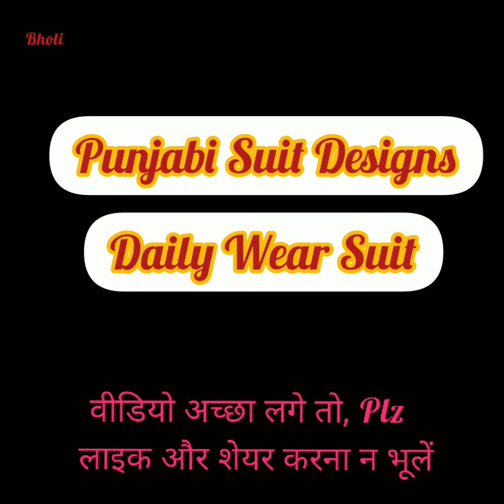TOP New design of Suit 2021 II Daily wear Kurti II Simple suit designs II Palazzo suit II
Hi,
This is my free fashion and beauty design show channel.

suit astin design,
suit arm design,
suit baju design,
suit banane ka tarika,
suit banana,kurti design,
kurti cutting,
kurti neck design,
kurti patterns,
kurti and plazo design,
kurti astin design,
kurti aur pant,
kurti and jeans,
kurti and pant,
kurti back neck designs,
kurti back design,
kurti cutting and stitching in hindi,
kurti cutting and stitching in malayalam,
kurti collar design,
kurti design 2021,
kurti dizain,
kurti earrings,
kurti embroidery neck designs,
kurti frock,
kurti front neck design,
kurti frock design,
kurti for jeans,
kurti gala,
kurti gala cutting
suit back design,
suit back neck designs,
suit boot,
suit cutting and stitching,
suit cutting karne ka tarika,
suit colour,
suit collection,
suit colour combination,
suit design neck,
suit dikhaiye,
suit dikhao,
suit embroidery,
suit embroidery design,
suit easy cutting,
suit front neck design,
suit fitting,
suit gulabi,
suit gala design,
suit gale ki design,
suit gale design,
suit haul,
suit hacks,
suit image,
suit ideas,
suit jacket design,
suit ke design,
suit ki design,suit ki cutting,
suit cutting,
suit punjabi song,
suit ke gale ke design,
suit ka gala,
suit ke gale ki design,
suit lehenga,
suit lace design,
suit latkan design,
suit new design,
suit neck,
suit new design 2021,
suit online,
suit online shopping,
suit patiala,
suit plazo,
suit purane,
suit readymade,
red suit,
red suit design,
suit salwar,
suit stitching,
suit umbrella,
suit umbrella cutting,
suit yellow colour,
suit 3 piece